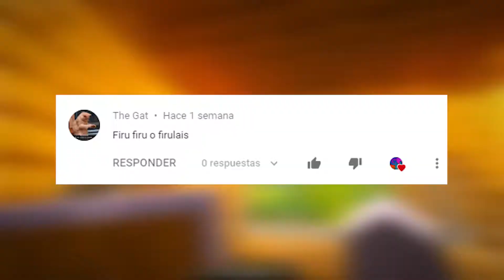Y EL NOMBRE DE MI 🐶PERRO🐶 ES... | Survival Ocasional #5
En el episodio de hoy seguiremos con algunos proyectos que teníamos y le daremos nombre a nuestro querido 🐶perro🐶 ahora llamado...